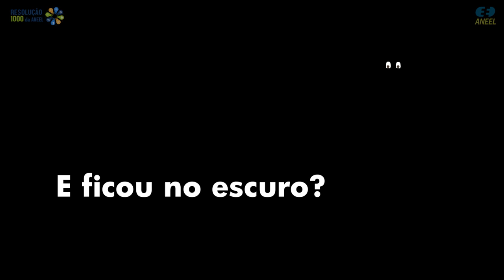Resolução 1000: Religação de energia elétrica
Não pagou a conta de luz e a energia elétrica de sua casa foi cortada? Veja neste vídeo como tomar providências para voltar a ter o serviço prestado. A Resolução 1.000/2021 da Agência Nacional de Energia Elétrica - ANEEL estabelece os prazos para que a distribuidora reative o acesso à energia.